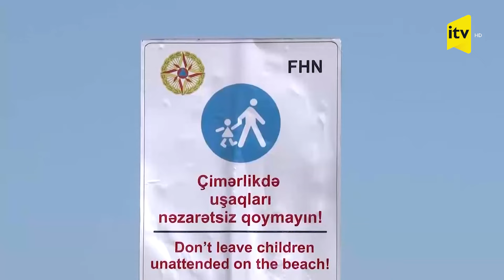FHN çimərliklərdə təhlükəsizlik qaydaları ilə əlaqədar əhaliyə müraciət etdi